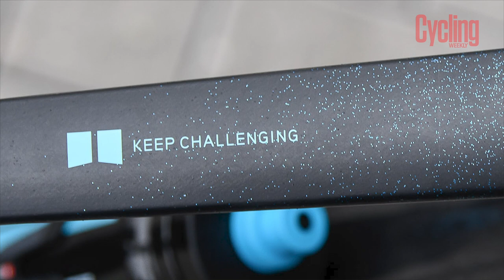2021 WorldTour Bikes Guide: What Are The Pros Riding This Year | Cycling Weekly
Our 2021 WorldTour bikes guide is here, detailing every sponsor swap and team change for the season ahead. Which is your favourite?